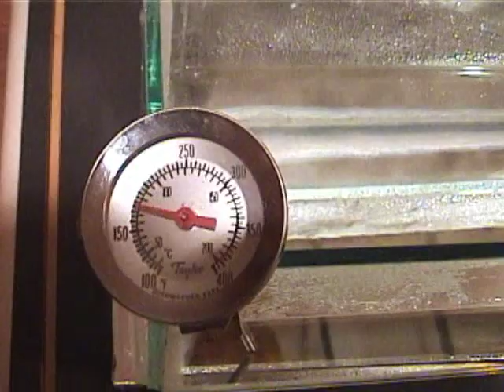7th Grade Laser Science Experiment - Demonstrating Refractive Index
This was a 7th Grade Science Project for my son Michael.  We were learning how light bends when moving from one medium to another, which is called "refractive index".

This experiment was quite easy to put together.  Here's what we did:

1. Purchased a used 5 watt Helium-neon laser (HeNe)...This is a fairly safe but powerful laser.  A nice laser pointer would also work.

2. A wooden platform to put the tank on.

3. Purchased a sheet of glass about 36 inches long and made a water tank.  The tank is easy to make using silicone caulking for all of the joints...it holds the tank together and seals the corners making them water tight.

4.  We attached the laser to a hinge at the end of the tank so that we could adjust the angle of the laser light entering the tank.

5.  Mounted a protractor next to the laser so that we could measure the angles of the laser light entering tank.

6.  I added some milk to the water (too much in the beginning)...The milk made the water a bit cloudy so that we could see the laser beam of light travel through the water.

7.  By adjusting the laser light, you can see the laser reflect off the bottom of the tank and off the top of the water...

The water, glass and air all have different refractive indexes...which can been shown in this experiment...As the light leaves one medium and enters another, the laser light bends...

Air has a refractive index of  about 1
Glass has a refractive index of about 1.5
Water has a refractive index of 1.33

So everytime the laser light leaves on medium and enters a different medium the light bends...

This kind of experiments not only teaches about our amazing physical world, but more importantly, makes learn FUN, which is what learning is supposed to be!  School is drag when learning is FUN!  You don't have to do experiments just for school...Do experiments at home to learn and have FUN!